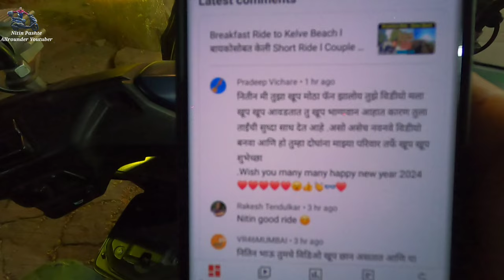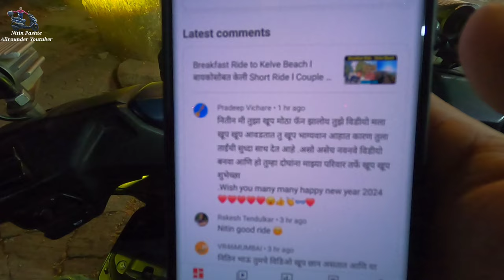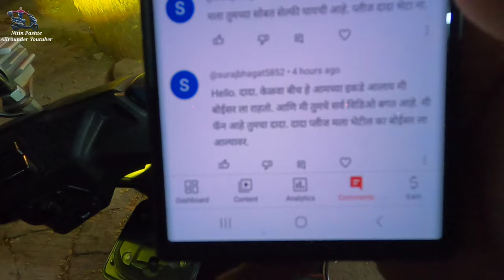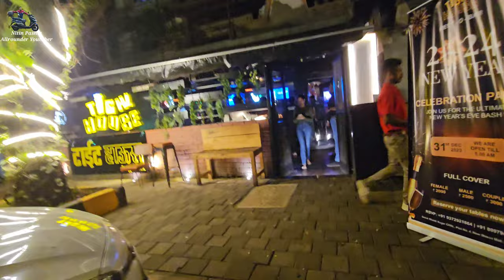Evening Ride 30 December 2023 l Big Christmas Tree in Malad Friends Get Together at Gorat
एवढा मोठा क्रिसमसचा झाड l Orlem Malad l 5 वर्षांनी भेटलो मित्रांना l Friends Get Together at Gorat